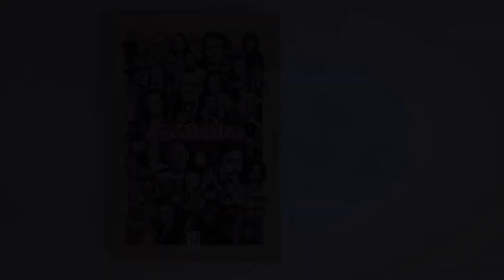Heather Woods Broderick (Efterklang) on Judee Sill | Accolades Ep 2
Have you ever wondered who your favorite artists admire and who they want to shine a spotlight on? Wonder no longer. In episode 2 of Accolades we talk to Heather Woods Broderick about Judee Sill, a singer and songwriter from California,
United States. The first artist signed to David Geffen’s Asylum label, she
released two albums on Asylum and partially completed a third album
before dying of a drug overdose in 1979. Her eponymous debut album was released in late 1971 and was followed about 18 months later by Heart Food.

Timecode
0:00 Intro
0:26 Episode 2